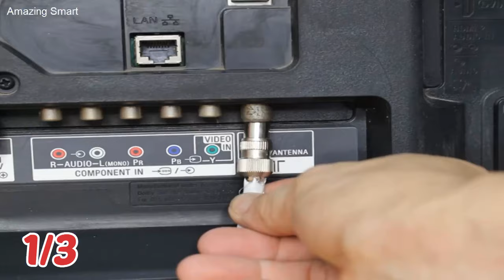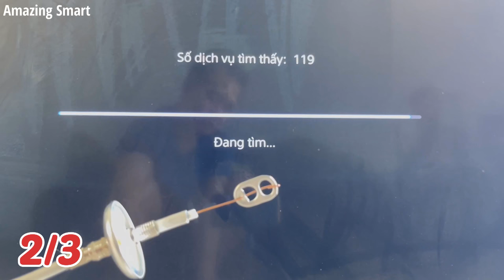3 strongest connected TV antennas. Knowing it won't cost you money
This is Amazing Smart channel, I'm so glad you found my channel. Here, I post recycling videos, life hacks. Hope Amazing Smart gives you good suggestions in life.